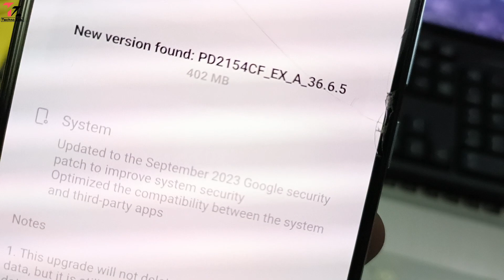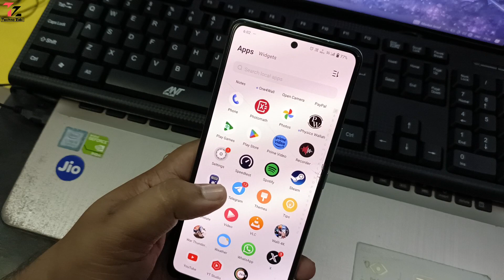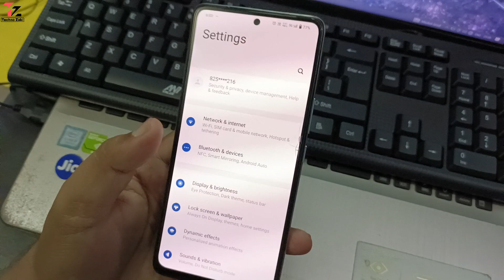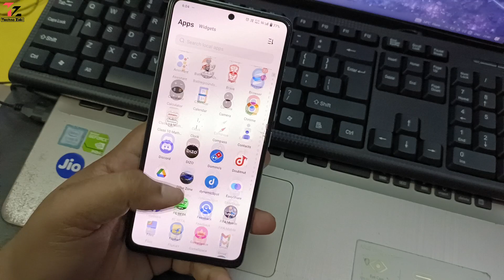iQOO 9 SE September 2023 New Update Released | What's New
hello guys iqoo 9 se new update aa gaya hai india k liye. iqoo 9 se update me kya new improvements huye hai mai ne videos me bataya hai video ko last tak dekhiye or like share comments jarur se kar dijiyega.